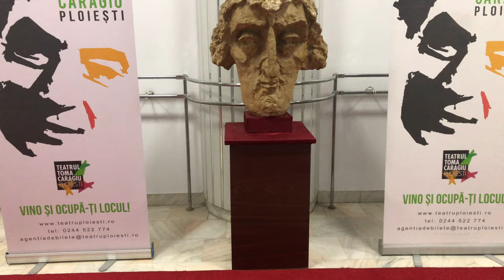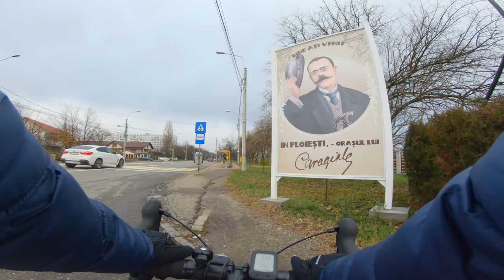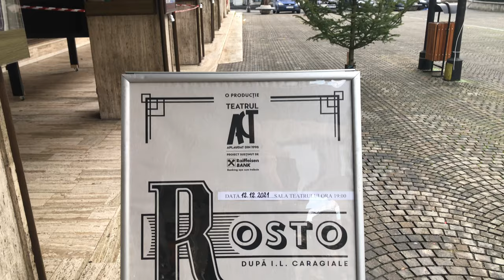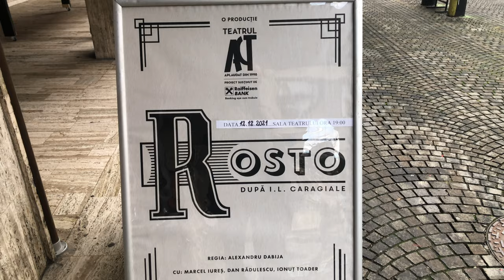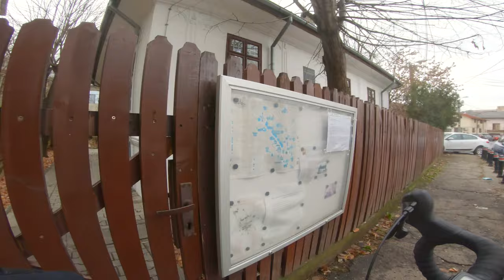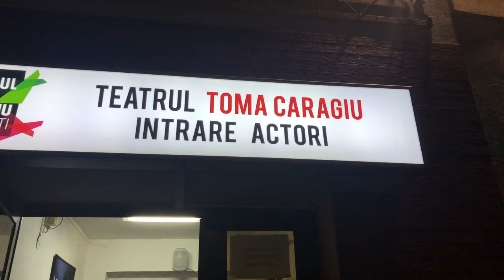PLOIESTI - Am jucat acasa la Caragiale - Romania pe Roti 03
Am vizitat orasul lui Caragiale. Am avut spectacol la Teatrul Toma Caragiu din Ploiesti. Am vazut muzeul lui Caragiale din Ploiesti, Palatul Culturii, si alte locuri pe care va las sa le descoperiti si voi.
Salut! Eu sunt Ionut Toader. Sunt actor la Teatrul National Bucuresti. Aici sunt Actor pe Roti.
Daca vrei sa ma vezi si in viata reala, nu doar in cea virtuala, ma gasesti jucand in diverse spectacole la teatru.
Aici impartasesc din experientele si gandurile mele. Am senzatia ca ajuta si pe altii, dar in primul rand ma ajuta pe mine. Unii ma incurajeaza sa o fac in continuare. Vom vedea cat va dura.

Daca iti place ce gasesti pe canalul meu, m-ar ajuta sustinerea ta. :)